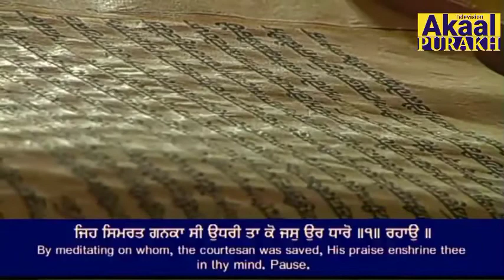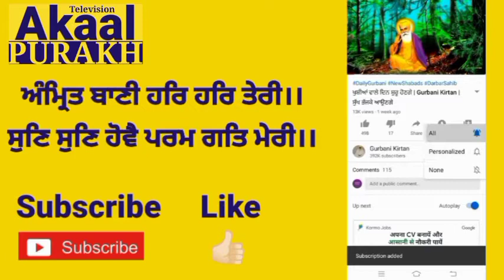5 june 2021 Hukamnama Sahib Sri Darbar Sahib Sri hamadnir sahib Sri Amritsar Sahib 05-06-2021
5 june 2021 Hukamnama Sahib Sri Darbar Sahib Sri hamadnir sahib Sri Amritsar Sahib 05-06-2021